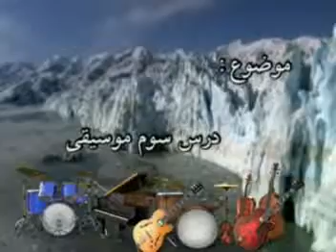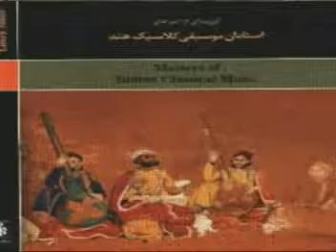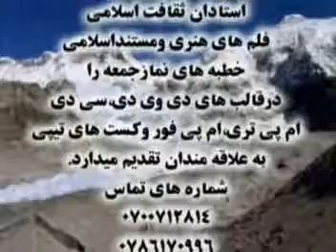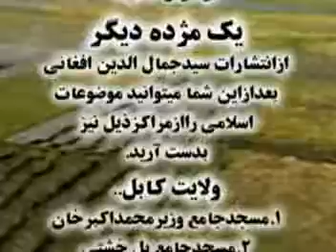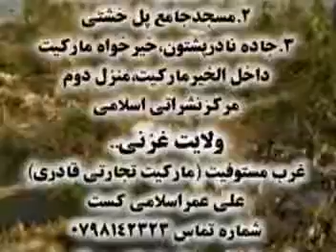264 3 Mosiqi